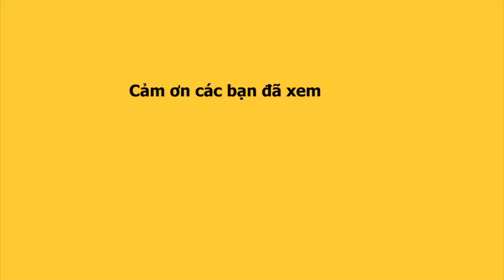Trai đẹp Quốc Trường và Á vương Mister Global Thuận Nguyễn gặp áp lực lớn với phim 18+ Bẫy Ngọt Ngào